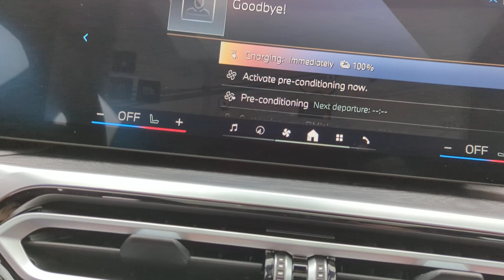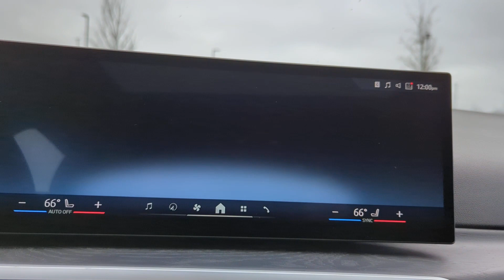2024 BMW i4 xDrive40 Dublin, Worthington, Westerville, Bexley, Upper Arlington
2024 BMW i4 xDrive40 WBY83FB07RFS72838 Video